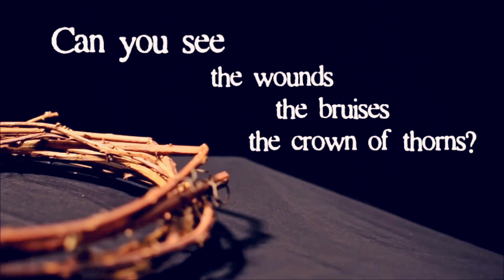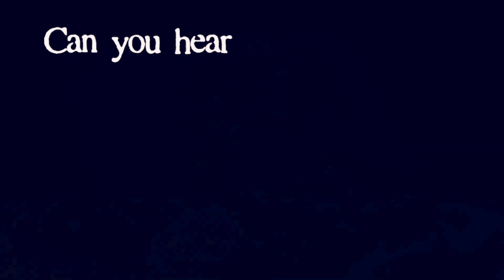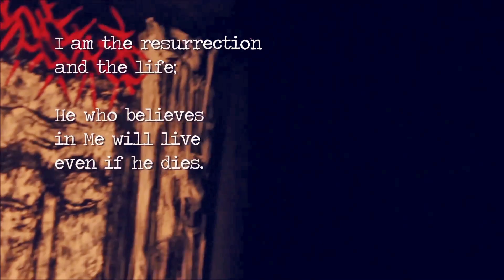Hymns of HIM - Hathaan Peiraan (Episode 5)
Hathaan Peiraan is a Good Friday hymn; the lyrics of which take us through the pain and suffering of Jesus. More specifically through the ridicule and mocking of Christ Jesus at the hands of the Sanhedrin, the Roman soldiers and crowd that had gathered to watch it all.

Kenneth David has created a beautiful blend of instruments such as Sarangi, Piano, Sitar, Bass Guitar, Tabla and Dholak which creates a highly emotional experience which makes the hymn feel traditional yet new at the same time. He has also lent his voice to the song and has sung it with immense passion. We hope you are blessed by our interpretation of this hymn.

Help spread the message of Jesus by sharing the video and clicking like on YouTube.

Your love, support and feedback is greatly appreciated.

Show: Hymns of HIM (Season One)
Episode Five: Hathaan Peiraan
Artist: Kenneth David
Lighting Technician: Faisal Gill
Editing: Kenneth David & Andrew David
Director: Andrew David
Executive Producer: Kenneth David
Produced By: New Covenant Church

Our vision for this show is to bring these hymns to life for a new generation through contemporary music with instruments from around the world. We hope to present South Asian Gospel music in a respectable and dignified manner while aiming to elevate its importance in modern culture and current and future generations.